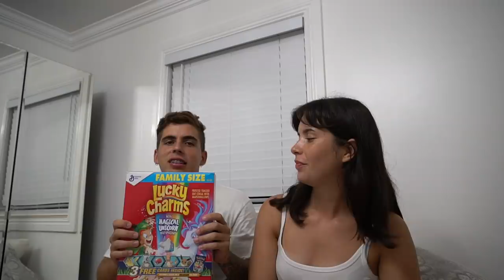PROBANDO DULCES, CEREALES Y BEBIDAS EN USA | FOUR LOKO, TWINKIES, LUCKY CHARMS Y MÁS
¿Cuál es tu dulce (golosina) favorito? ¡Deja tu respuesta en la caja de comentarios!